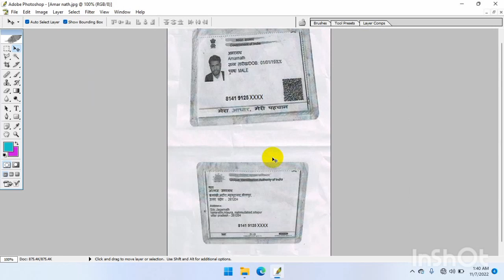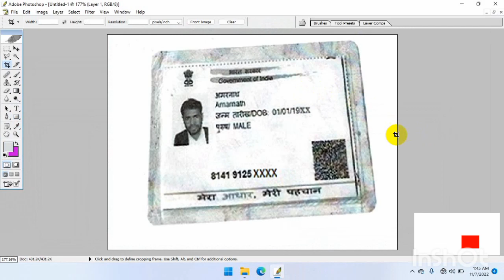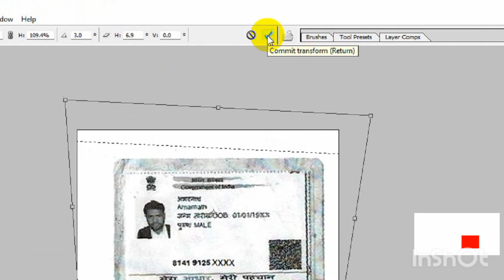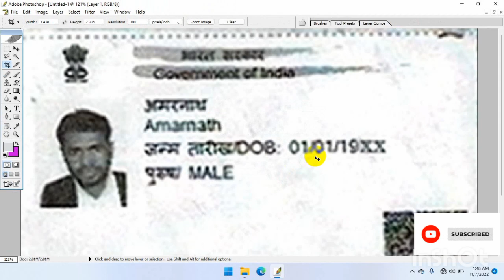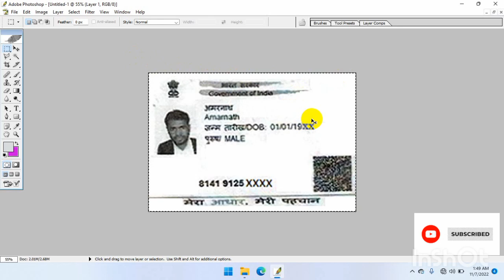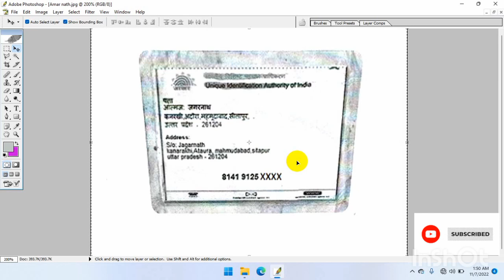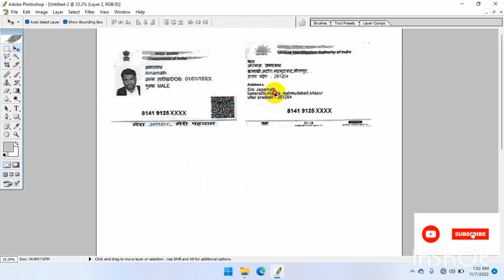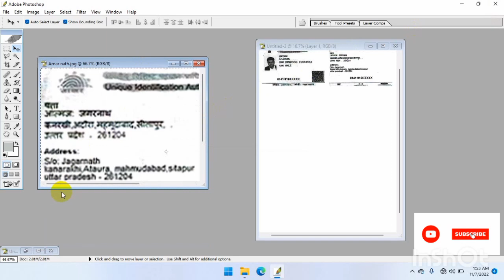How to Correct Aadhaar Document taken from mobile in Adobe Photoshop ll Step by Step ll Hindi me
how to make a blurry document clear online
blur document to clear online free
aadhar card photo change online
aadhar card photo change appointment
how to make document clear in photoshop
edit aadhar card photoshop online
how to edit aadhar card without photoshop
how to make blurry document clear